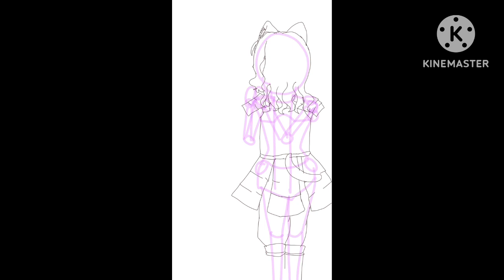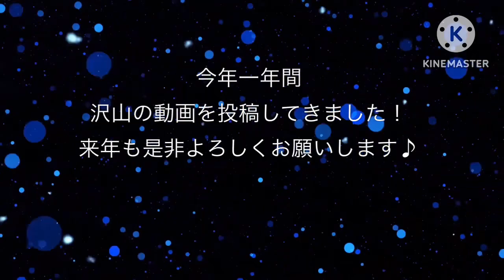今年最後の投稿！？ ねこねこ日本史 擬人化 福島正則 アニメ戦国無双最終回version